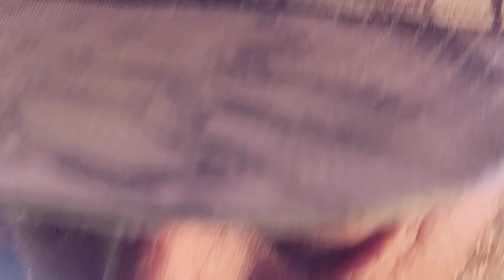Storm has past WILLIS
The storm has past and its back to work Willis. As I continue to get the cabin worked on, it's time to start getting the trailer ready. However, easier said than done. enjoy the laughter. See you in the comments.

Live on Tuesday 6:30

Cash-app
 WhatchaDoingWillis

Go see more adventures over at
@What The Hales  @Taking A Rizk @Storage Legends  @2nd Cents, Inc Cleveland Auction House  @Conky's Flippin Adventures   and the entire What The Hales Gang